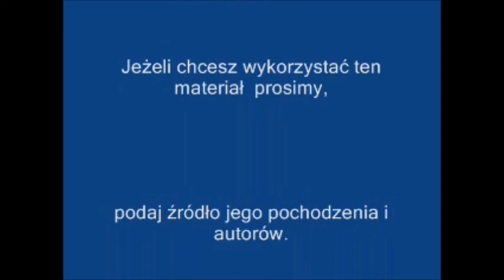Zbigniew Czajkowski wywiad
Zbigniew Czajkowski to jeden z najwybitniejszych trenerów w  historii światowej szermierki. Jego osoba łączy sztafetę szermierczych pokoleń od mistrza olimpijskiego Egona Frankego do mistrzyni Europy Magdaleny Jeziorowskiej. Niezwykle ciekawa jest także historia jego życia. Jeszcze kilka lat temu można było go spotkać w szermierczej hali, bywal też na zawodach, podpowiadał, komentował.  Zmarła 8 lutego 2019 roku w wieku 98 lat.